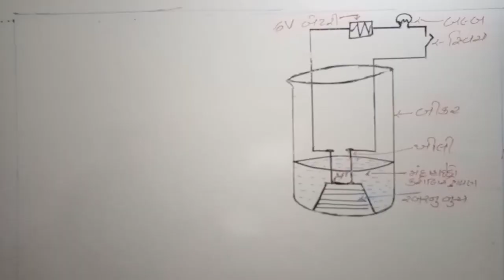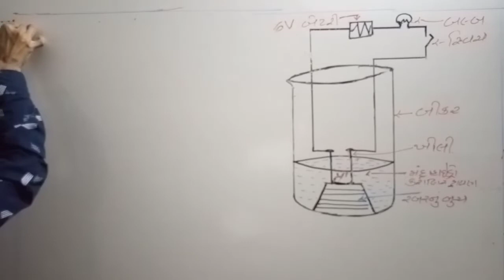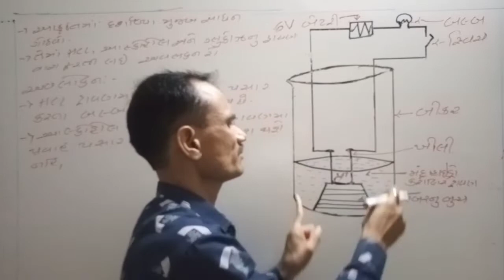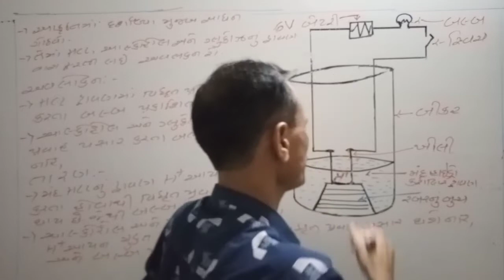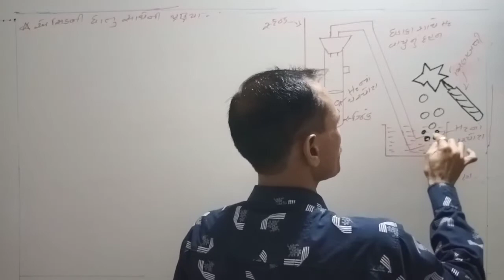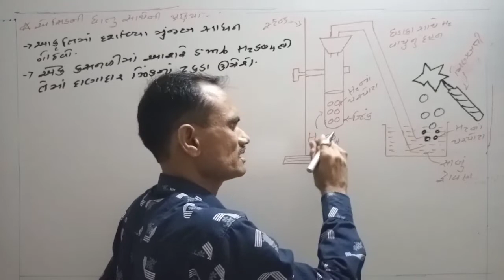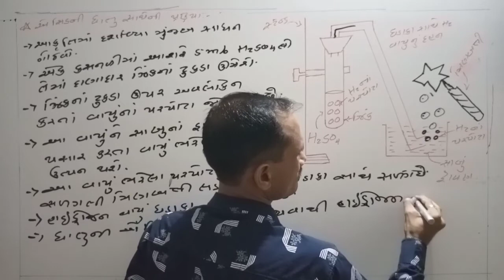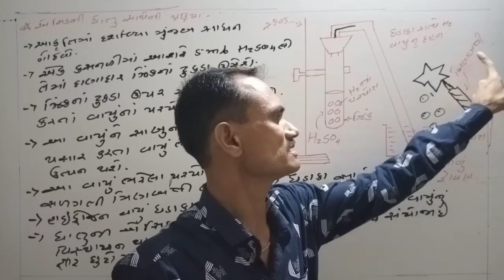Std:10 Science and Technology Chapter:2 Acids, Based and Salts part:2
This Video is all about the Acids, Based and salts part:2